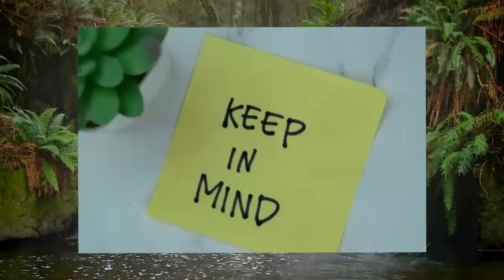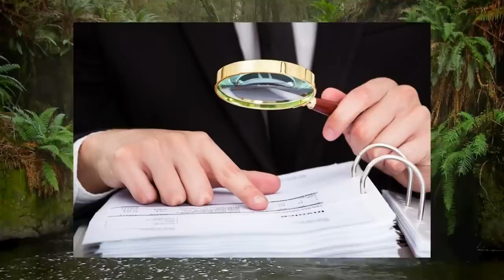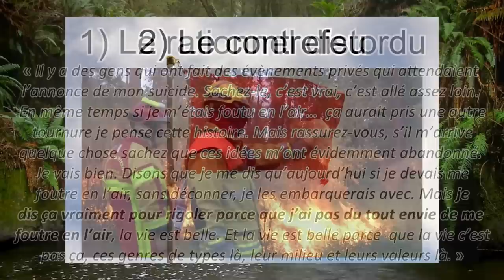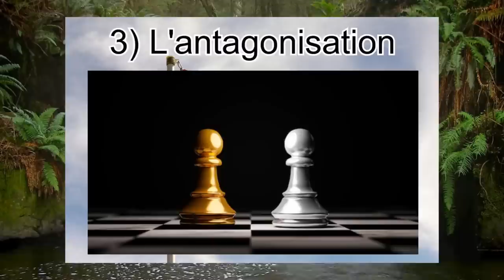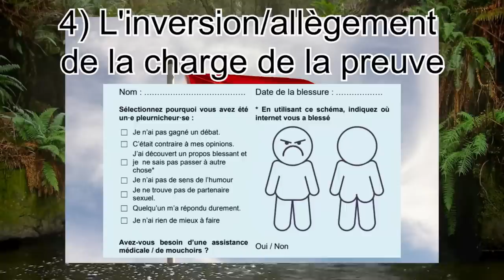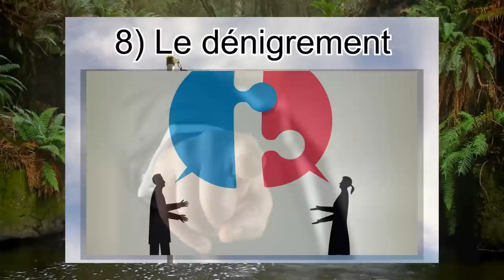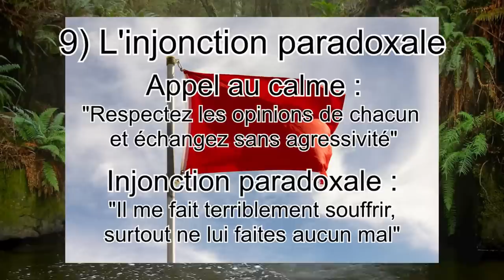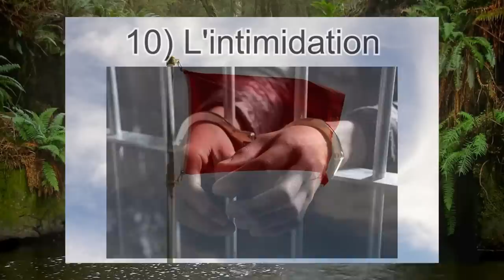Couic #5 - Les redflags de manipulation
00:00 Intro
00:30 Les redflags
05:11 L'emprise
07:13 Redflag ou humour ?
08:32 Exemples de redflags
08:46 Le rationnel distordu
11:02 Le contrefeu
11:59 L'antagonisation
13:16 Inversion/allègement de la charge de la preuve
17:39 L'empoisonnement du puits
20:29 La victimisation
22:51 Le signalement de vertu
24:08 Le dénigrement
26:23 L'injonction paradoxale
29:25 L'intimidation
32:15 Conclusion
33:12 Outro